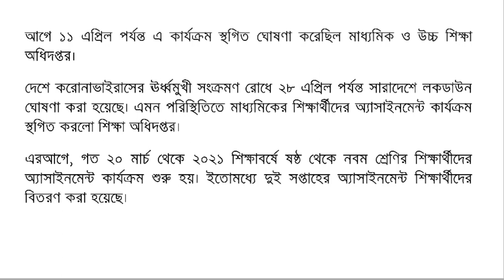Assignment Update 23 April । এসাইনমেন্ট সর্বশেষ নির্দেশ মাধ্যমিক ও উচ্চশিক্ষা অধিদপ্তর